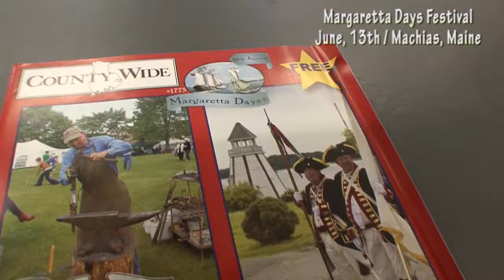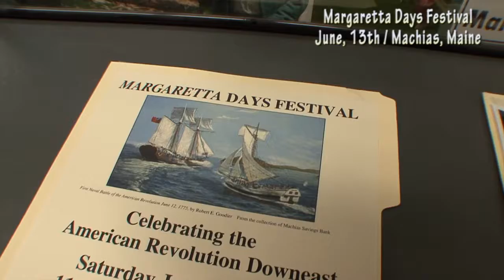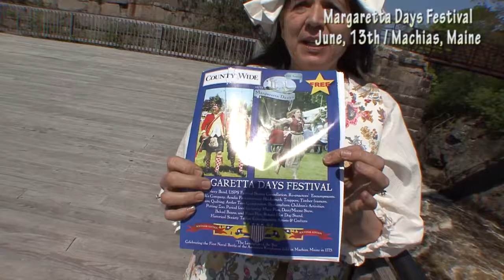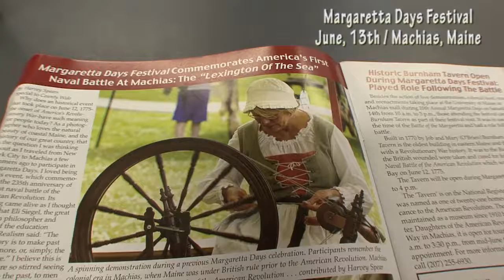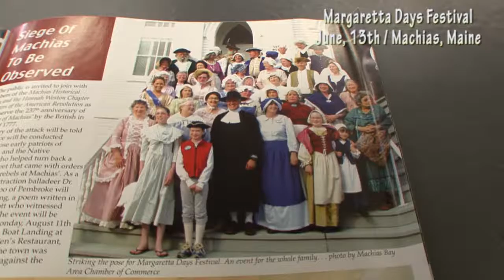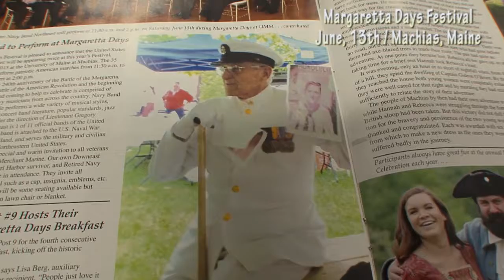Vox MargarettaDays5 29 15